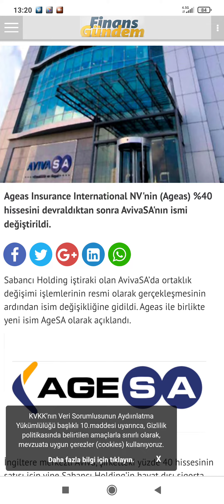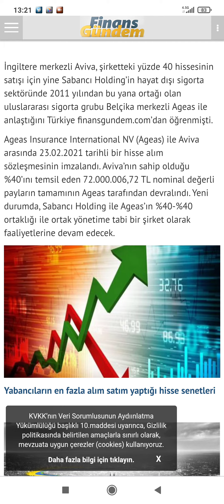AvivaSA'nın yeni ismi AgeSA Hayat ve Emeklilik oldu